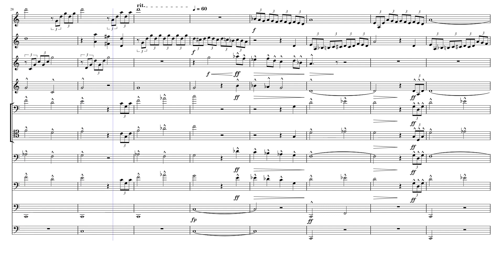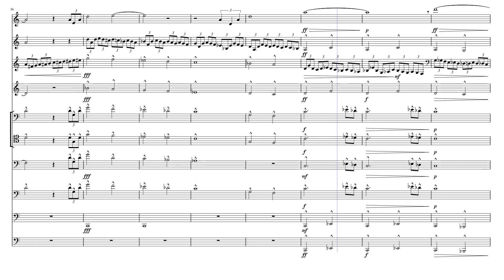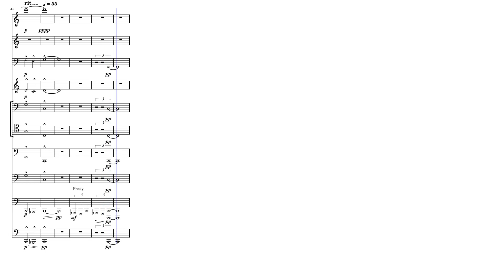Symphony No.2 – Gustav Mahler Mahler Symphony No. 2 Brass Chorale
Mahler's 2nd Symphony (Resurrection) Brass Chorale. Adapted for Brass ensemble (plus contrabassoon because epic).